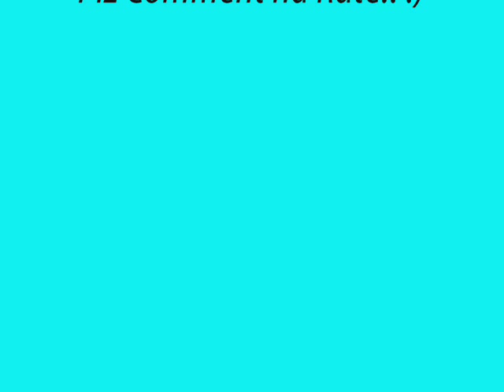Panda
This mexican rock band called Panda. This goes to its rilfe owners. They're pretty off the chazain!!